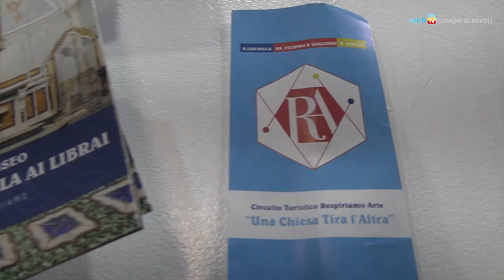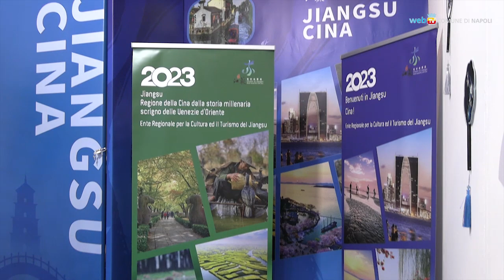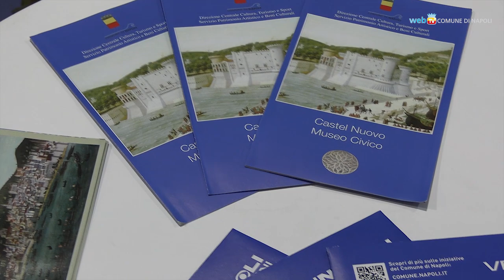Borsa Mediterranea del Turismo, 400 espositori in Mostra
Fra 12 regioni e 26 paesi partecipanti, ecco per il 26° anno il più grande marketplace del Mediterraneo, con la città di Napoli che si presenta già in pieno periodo di grande afflusso turistico.